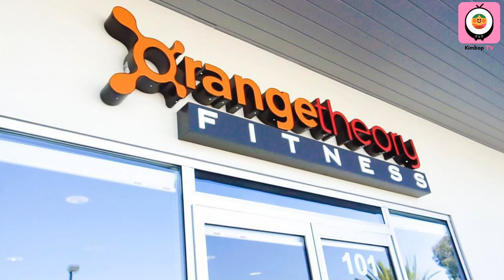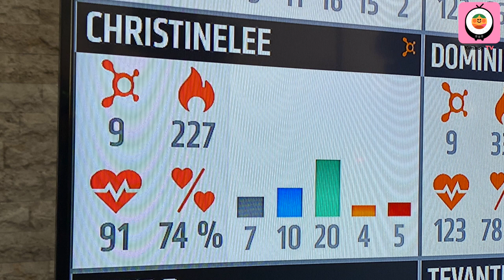Orange Theory First Class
It's so good to work out with other people again!!!

Orange Theory Fitness Torrance invited me out for a few workouts, and this is my very first experience. If you're wondering what it's like to exercise during the pandemic in an outdoor group setting, I hope this gives you a good look.

Thank you so much OTF Torrance for the opportunity. I'm excited to get more fit, hopefully, in the coming weeks! :)